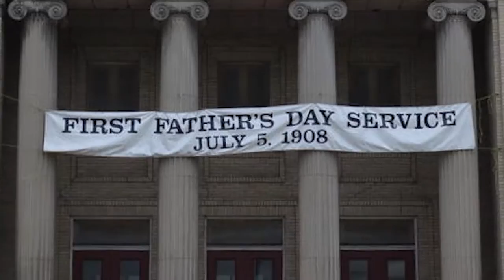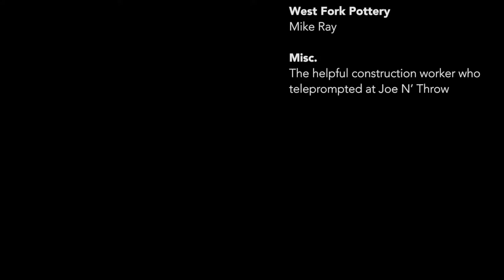FAIRMONT, WV #2: Jazz, Holidays, and Military History!!!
Learn about Father's Day, the Underground Railroad, George "Spanky" Roberts, the history of Fairmont State University, and so much more!!! 🎉🇺🇸

[Videography: YFCUR, Heather L Workman, Pat Weldon]